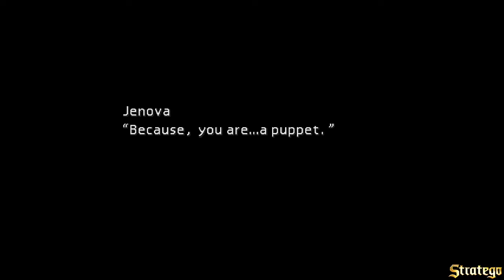Aeris - FF7 - Walkthrough and Gameplay - [Part 12] - No Commentary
Possibly the saddest moment in Video Gaming History

Let's play FF7!!

Final Fantasy VII is a 1997 role-playing video game developed by Square for the PlayStation console. It is the seventh main installment in the Final Fantasy series. Published in Japan by Square, it was released in other regions by Sony Computer Entertainment and is the first in the main series with a PAL release. The game's story follows Cloud Strife, a mercenary who joins an eco-terrorist organization to stop a world-controlling megacorporation from using the planet's life essence as an energy source. Events send Cloud and his allies in pursuit of Sephiroth, a former member of the corporation who seeks to destroy the planet. During the journey, Cloud builds close friendships with his party members, including Aerith Gainsborough, who holds the secret to saving their world.